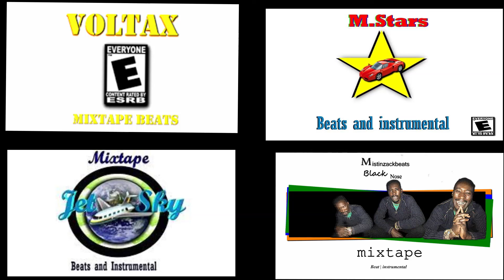Mistinzackbeats - Mix 4 Mixtape Beats x instrumental 2021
Track :
 1. 00:00 Mistinzackbeats -Fantasy Loop Type Beats x Instrumental (TrapBeats) 2021 [Mixtape Voltax]
2. 01.:29  Mistinzackbeats - Soft Supreme Type Beats x Instrumental (RnBBeats x TrapBeats) 2021  [Mixtape Voltax]
3. 02:30 Pojed Up - Type Beat x Instrumental (TrapBeats x RapBeats) By Mistinzackbeats 2021 [ Mixtape Black Nose]
4. 03:40  Mistinzackbeats - M .Casanova Type Beats x Instrumental (RnBBeats ) 2021 [Mixtape M.Stars]
5. 04:40 Mistinzackbeats - M.DollaSign Type Beats x Instrumental ( TrapBeats) 2021 [Mixtape M.Stars]
6. 05:47 Mistinzackbeats - Jet24Hours Type Beats x Instrumental (HardTrap x Trapbeats) 2021 [Mixtape JetSky]
7.06:30 Mistinzackbeats - JetGuitar Type Beats x Instrumental (TrapBeats) 2021 [Mixtape JetSky]
8. 07:30 Mistinzackbeats - JetMexico Type Beats x Instrumental ( TrapBeats) 2021 [Mixtape JetSky]
9. 08:55 Mistinzackbeats - JetParty Beats x Instrumental (TrapBeats) 2021 [Mixtape JetSky]
10. 10:15 Mistinzackbeats - Fail Plan Type Beats x Instrumental (TrapBeats) 2021[Mixtape Voltax]